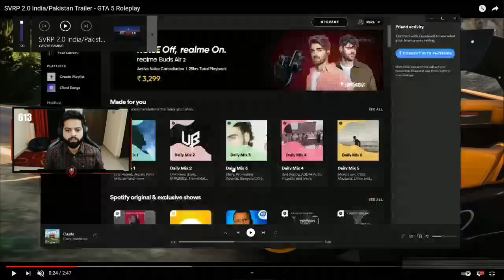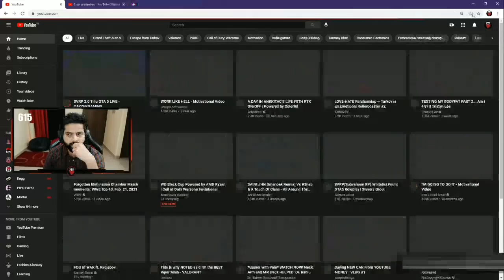Rakazone Reaction on SVRP 2.0 Trailer!!!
Credit
RakzoneGaming